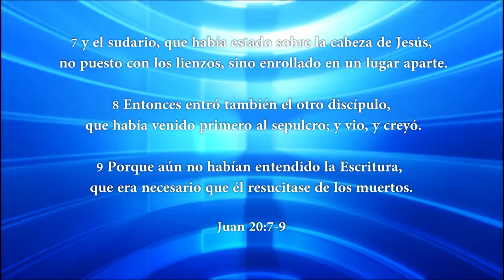CONCLUSION LOS MATUTINOS VIERNES 11 04 14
Disfrute de la conclusión de Los Matutinos, en HD del Dia
VIERNES 11 04 14. Conclusión llevada a cabo por Director Nacional Rev. Juan R. Luquez.